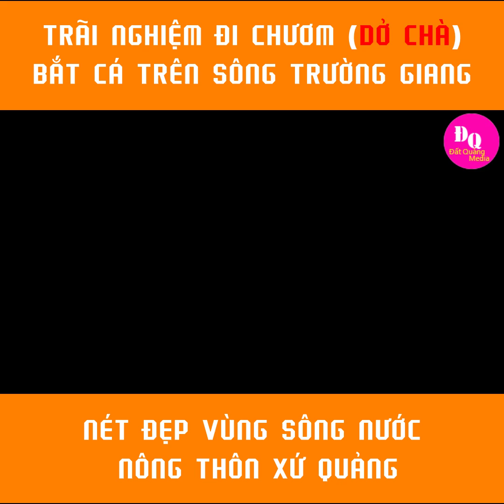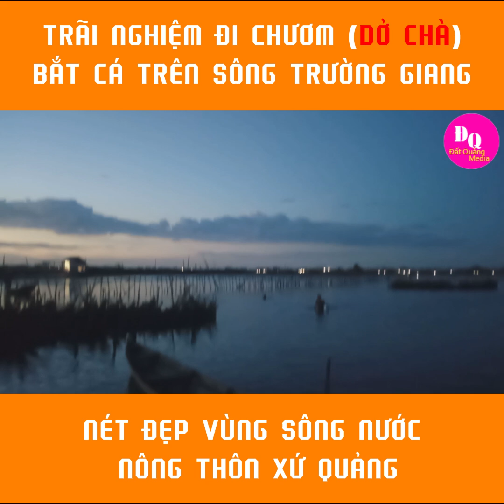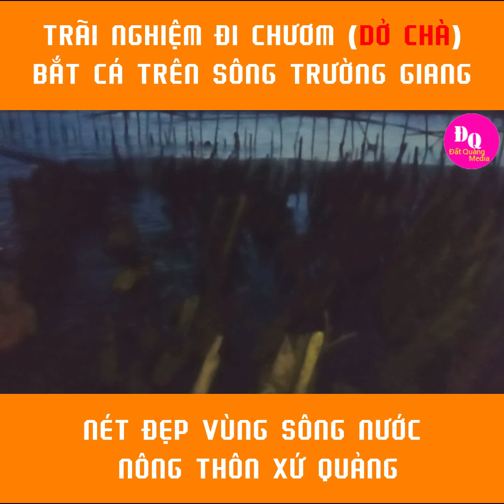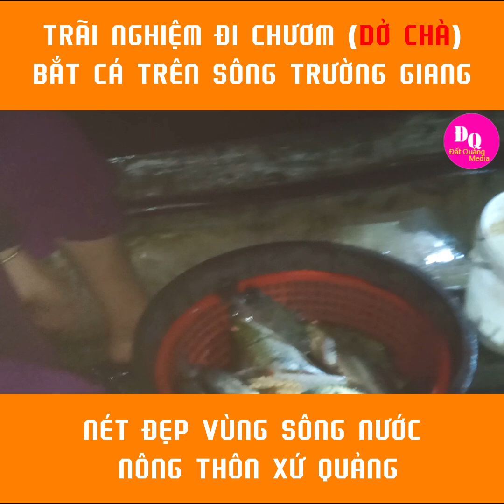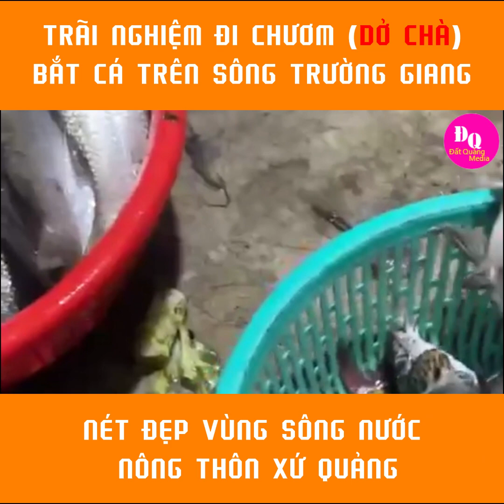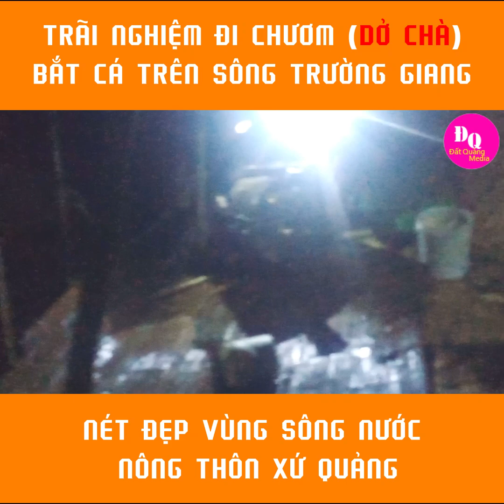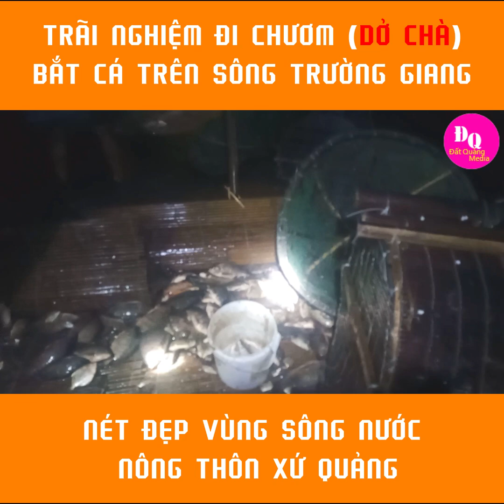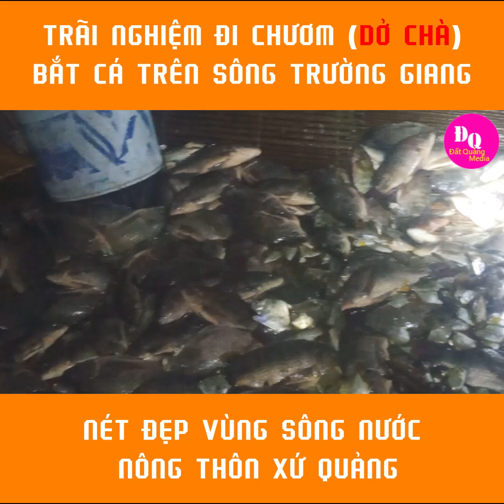Trãi nghiệm đi chươm (dở chà ) bắt cá - Nét đẹp vùng sông nước Xứ Quảng